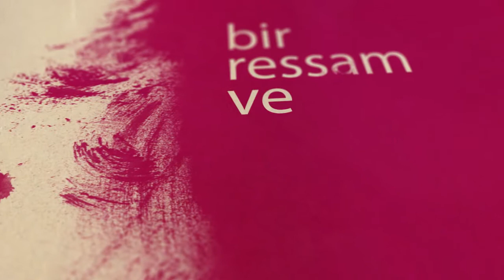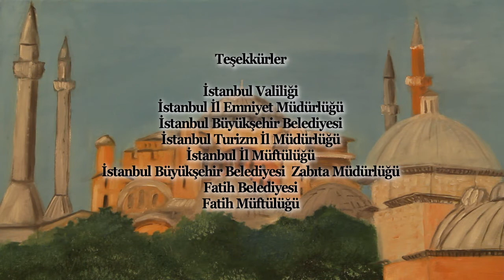Benimle Resim Yapar mısın? 4.Bölüm (Ayasofya)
Osmanlı ve Cumhuriyet Dönemi ressamlarımızın fırça izlerini takip eden ressam Akın Gömleksiz, tarihe bugünden bakarak, bugünden tarihi resmediyor.

2 tuval, 1 ressam ve sen.

Dünden bugüne, emanetin gölgesinde, Benimle Resim Yapar mısın?  Benimle Resim Yapar mısın, TRT Diyanet'te.